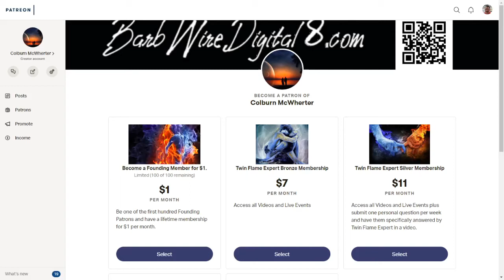2019 BarbWireDigital8_com Twin Flames on Patreon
BarbWireDigital8.com/TwinFlames